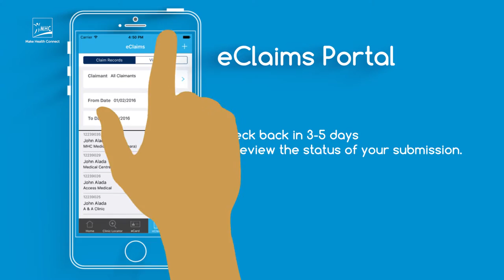MHC Clinic Network Locator (ver 3.0.3) (trailer)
MHC Clinic Network App is a mobile application for MHC clients to search for nearby clinics, retrieve member eCard, submit eClaims and much more!